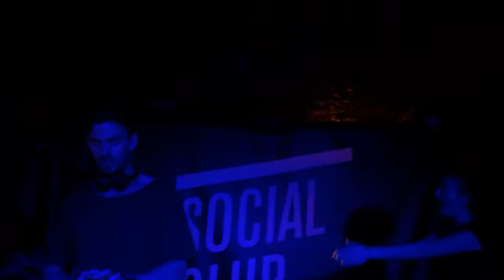Patrick Topping - Stop Live @ SOCIAL Club Paris HD 2014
First track: Corey Barker - Love Life
Second track: Patrick Topping - Stop